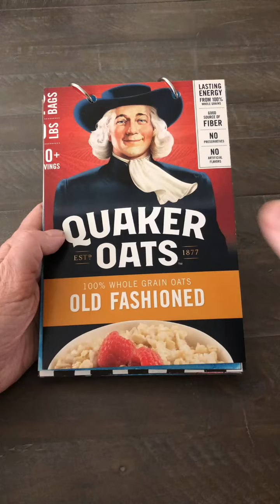A Peek inside a Recycled Art Journal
It's the art journal system that you didn't know your classroom needed.

Recommended Supplies:
- Paper cutter
- Drawing paper
- Two hole punch
- Book Rings
- Cardboard panels (for large groups)